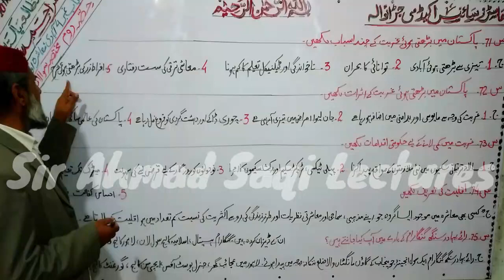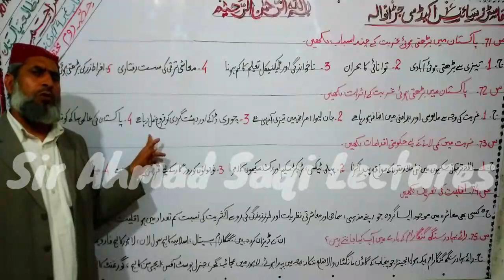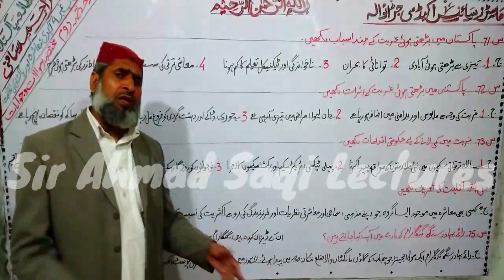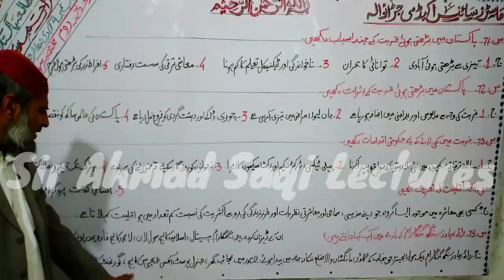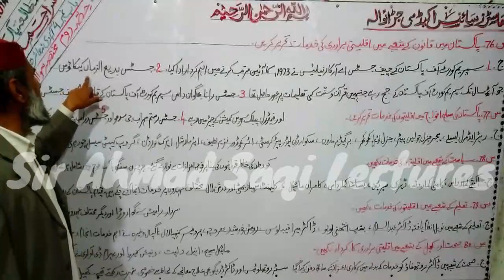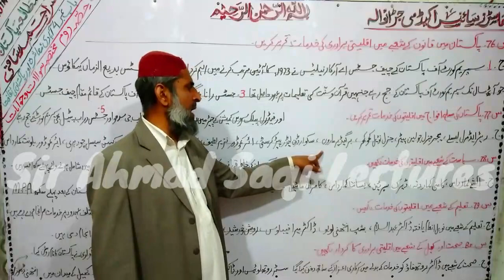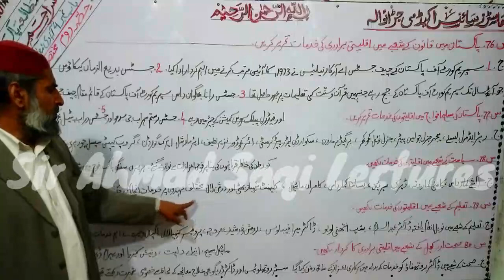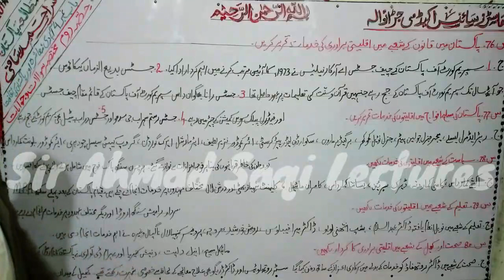Pak Studies Class 10th Chapter 4 Short Questions Part 8 | Sir Ahmad Saqi Lectures